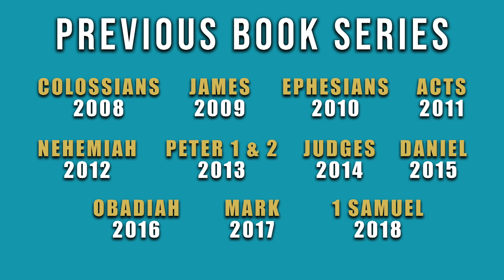2 Samuel - Part 1 - Pastor Scott Stevens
June 8/9 - June 29/30 & July 20/21 -August 10/11

“It was a different time—an age of kings, prophets, and rebellions. But the heroes and villains of 2 Samuel were ordinary people who faced tough decisions just like we do. In their triumphs and their downfalls, we will learn important lessons about God, ourselves, and what it means to lead and follow others in God's kingdom.”

***19-06-08***   **featured**